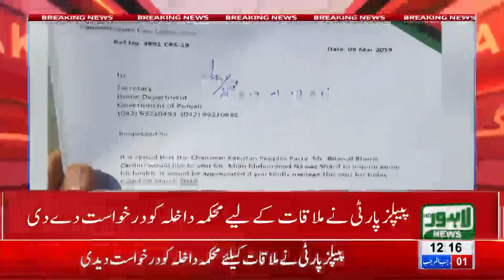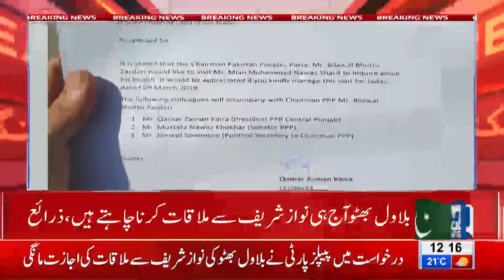Bilawal Bhutto decides to meet Nawaz Sharif in Kot Lakhpat Jail